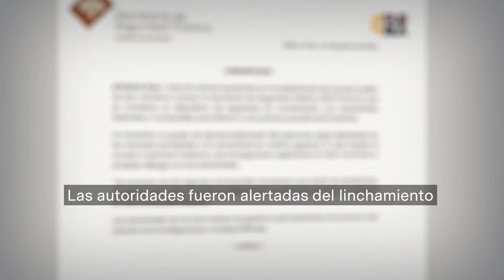Autoridades no pueden cumplir su protocolo y linchan a cuatro personas en Puebla - N+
El martes, cuatro hombres y una mujer fueron retenidos por habitantes de San Jerónimo Coyula, Puebla, acusados por pobladores de supuestamente pertenecer a una banda dedicada al robo de vehículos. Al negarse a confesar el presunto delito, los cuatro hombres fueron quemados vivos. La mujer fue liberada al otro día con lesiones, por lo que fue trasladada a un hospital.

Ninguna autoridad ni cuerpo de emergencia pudo entrar a la comunidad, que se atrincheró hasta la mañana del miércoles. “Por la ubicación de la comunidad solo había un camino de acceso, el cual también bloquearon los pobladores”, dijo a medios de comunicación el secretario de Gobierno, Javier Aquino.

Desde mayo de 2019, Puebla cuenta con un protocolo para atender casos de linchamiento, el cual establece que tras agotarse los medios de negociación pacífica, se hará uso de la fuerza para evitar asesinatos en masa.

No obstante el protocolo —que no se cumplió en el linchamiento del martes—, el Gobierno estatal confirmó 13 linchamientos en lo que va del año. Además, reconoció que una persona está retenida en el municipio de Zacatlán, atrincherada en su domicilio ante amenazas de ser linchado si sale.